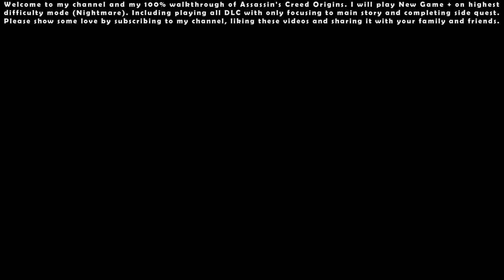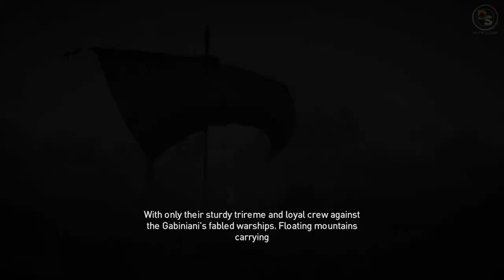Assassin's Creed Origins (Nightmare NG+) - 100% Walkthrough #18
00:00 - Start

04:43 - Main Quest: Pompeius Magnus

16:47 - Main Quest: Ambush At Sea

30:52 - Main Quest: The Hyena